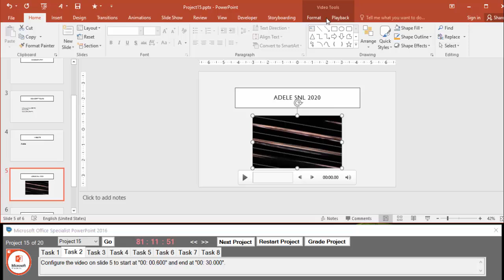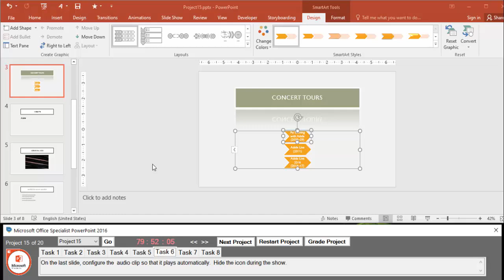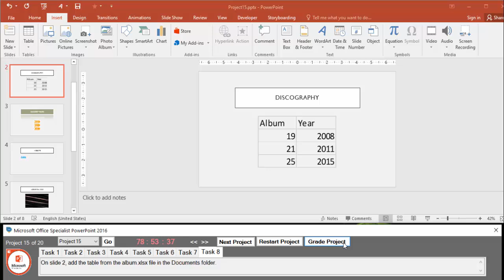MOS PowerPoint 2016 - Project 15 (English)